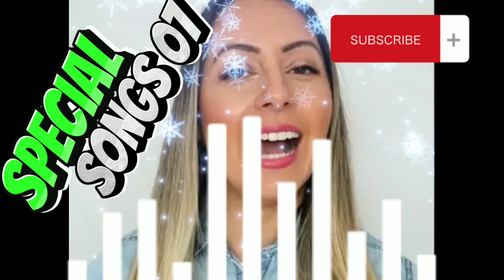Special Songs 07 ရွှေတေးပေါင်းချုပ်